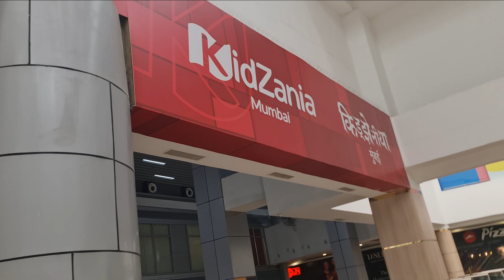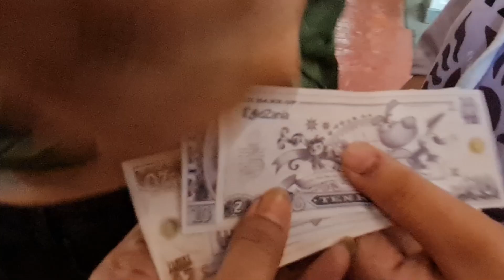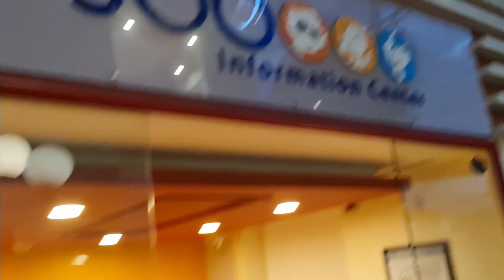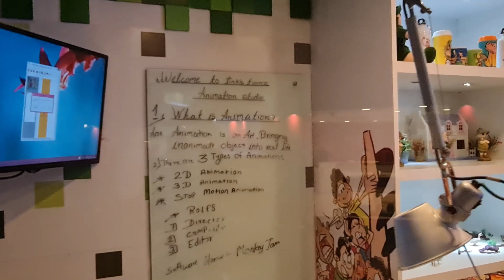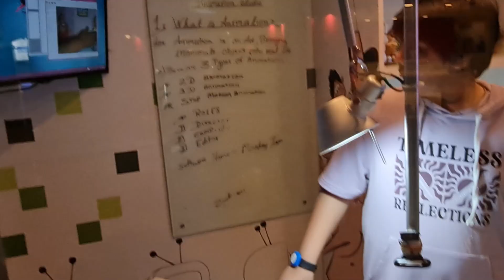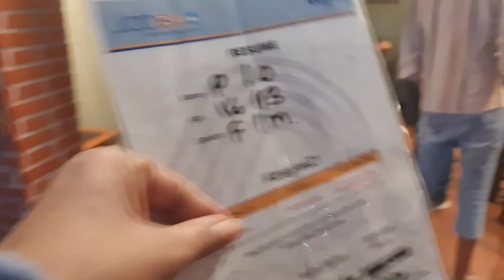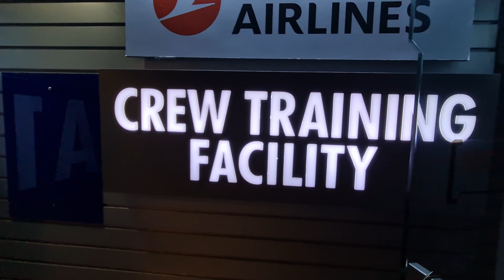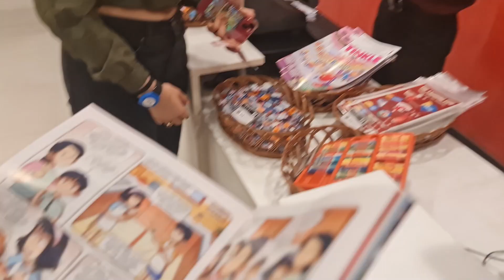KidZania Mumbai Detailed video| Dat at KidZania | Living in KidZania for 24Hours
Bharti Family Vlogs provides you with one more funny and happening vlog to make you smile. My blogs are for you and I try to give a gist of day to day life of a normal family with dreams, a family who is raising kids and have the same problems as you have, by sharing my blogs, if I can give some smile and courage with myy daily vlogs then my purpose will be fulfilled.

== About Us ==
I am a mother, I am a Wife, I am a Sister but b before all this I am a women, a fearless women , who never allowed my dreams to become memories, I am doing what I like and that is acting and engaging with people. Love from you all makes me stornger. I am Bharti Rana.